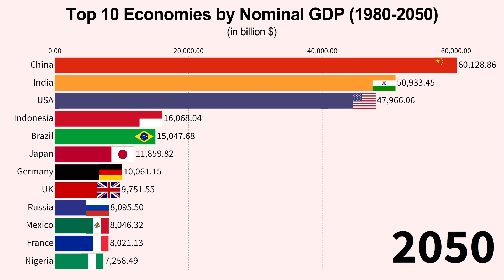Top 10 Economies by Nominal GDP (1980 to 2050)